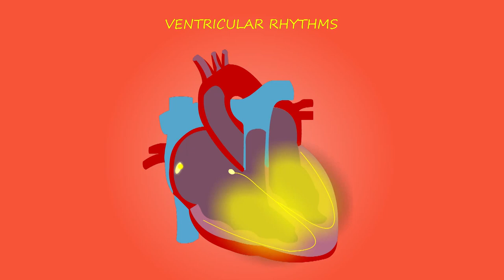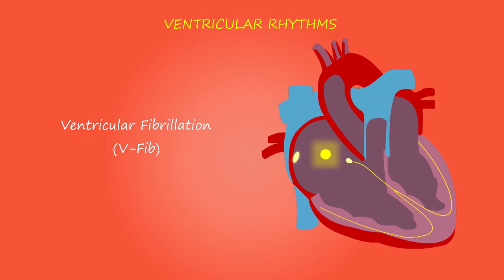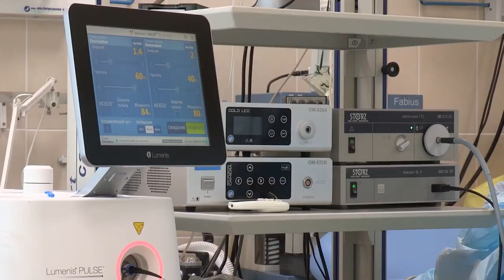Hospital Stock Footage - Health - Doctor - Free HD Videos- No Copyright#nocopyright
Hospital Stock Footage - Health - Doctor - Free HD Videos - No Copyright

Free HD Health Stock Footage - No Copyright

no copyright video nature, no copyright video cinematic, no copyright video song, no copyright video game music,

no copyright videos funny, no copyright video channel, no copyright video music, no copyright video background music, no copyright video editing app, no copyright video animation, no copyright video alone, no copyright video and image, no copyright video download website tamil, no copyright video for voice over